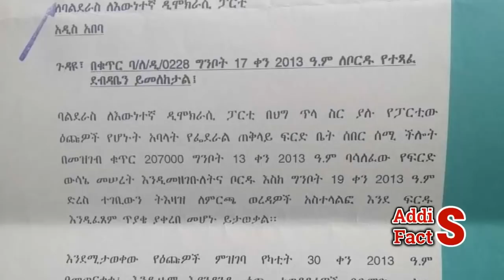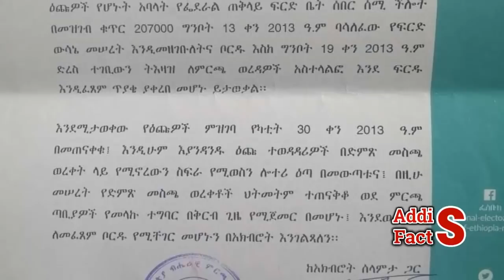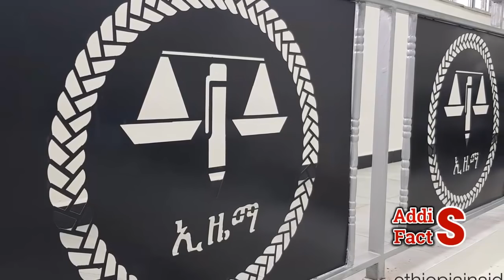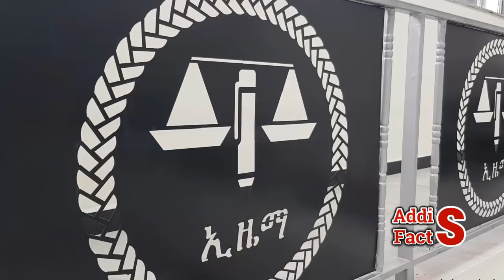Ethiopia | ሰበር ዜና | አቶ በለጠ 'ለአቶ ሽመልስ' የመልስ ም ት ሰጡ | ተ ወ ዛ ገ ቡ! አስቸኳይ ስብሰባ ተቀመጡ!